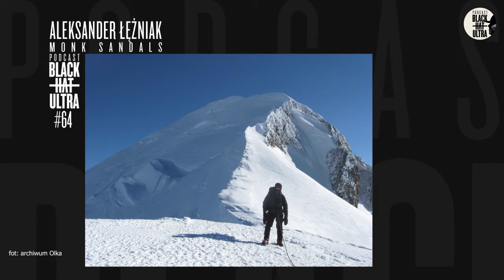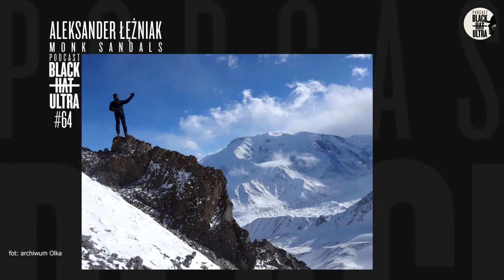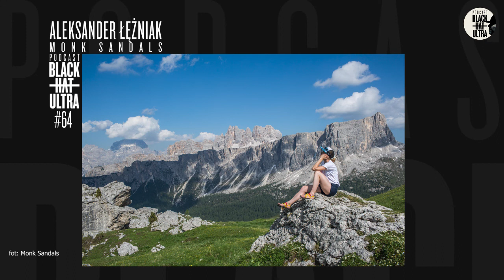#64 Aleksander Łężniak: przedsiębiorca, człowiek gór - "Monk Sandals" - Black Hat Ultra - podcast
Dzisiaj wystąpi przed Wami:

❗️Aleksander Łężniak❗️

Aleksander jest gościem, który nie boi się spełniać swoich marzeń. Wymyślił i zbudował od zera markę Monk Sandals, która jest jedną z bardziej rozpoznawalnych na naszym rynku. Co ciekawe, nie jest to marka duża, ani agresywna w swojej komunikacji. Na jej czele stoi produkt bardzo wysokiej jakości - sandały biegowe - wspierany przez silny i spójny przekaz od Monk Sandals Team.

Aleksander opowie w tym podcaście o sobie, o pasji, o górach o dawaniu siebie innym i znajdywaniu w tym szczęścia.

Posłuchajcie

🎗Black Hat Ultra Podcast możecie finansowo wspierać na Patronite!

Zdjęcie: Pstrykam i Znikam

Start 0:00
Poczatek rozmowy 2:13
Inspiracja dla Monk Sandals 5:33
Bieganie naturalne 9:18
Życie jest drogą 9:18
Proste a trudne 16:42
Diieta roślinna i środowisko 21:42
Podróże 24:32
Społecznik 34:56
Podejście do biznesu 40:51
Monk Sandals Team 43:28
Dusza przedsiębiorcy 48:57
Bieganie 52:51
Marzeniia i cele biegowe 1:04:18
Koniec rozmowy 1:14:49
Zakończenie 1:17:45

Zdjęcia w wersji YT:
Jacek Deneka/@Ultralovers
Kalina Żaczek - Pstrykam i Znikam
Magdalena Sedlak
Krume Ivanovski

❤️Serdeczne podziękowania dla osób wspierających BHU na @patronite.p (kolejność wg. mocy wsparcia):
👥Black Hat Ultra
Kamil Dąbkowski (prowadzenie, montaż)
Piotr Krzysztof Pietrzak (transkrypcje, social media)
Audio Dealer (muzyka)